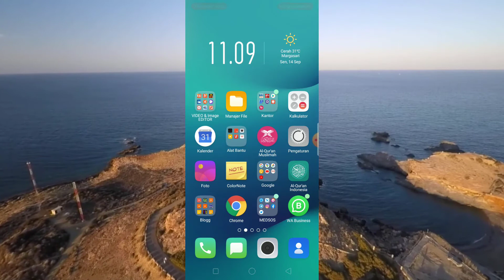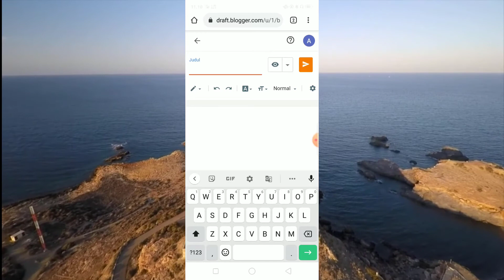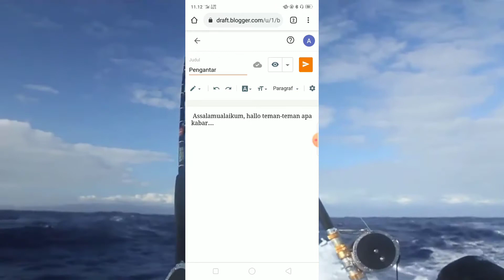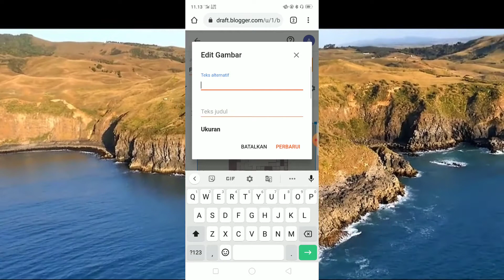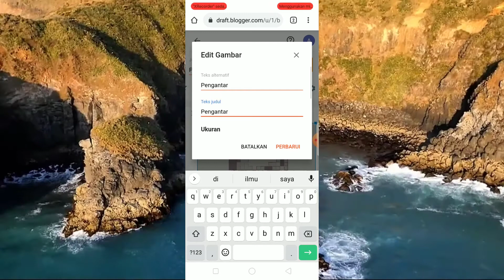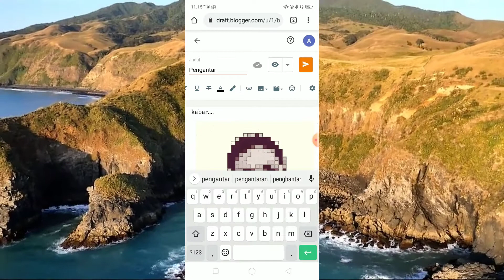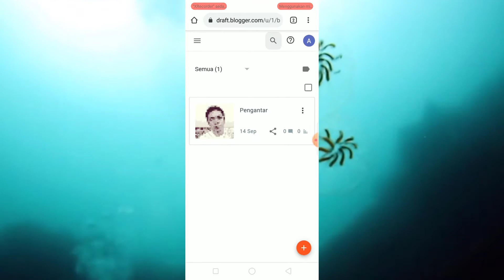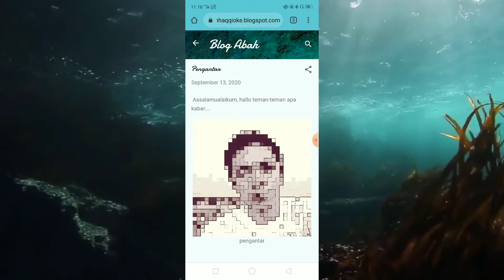Cara menulis di blog pakai HP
Dengan handphone kita bisa ngeblog menuangkan ide-ide kreatif atau pengalaman pribadi yang bermanfaat dan bisa menghasilkan pendapatan.
Blogg, Blogger, YouTube, YouTuber, vlog, tutorial